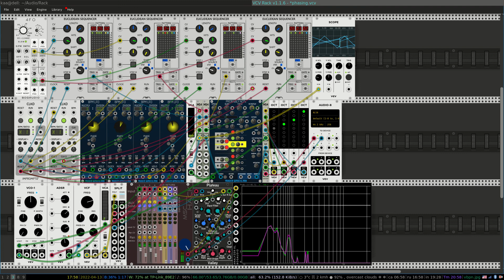VCVrack generative patch: modulated euclidean rhythms + phasing